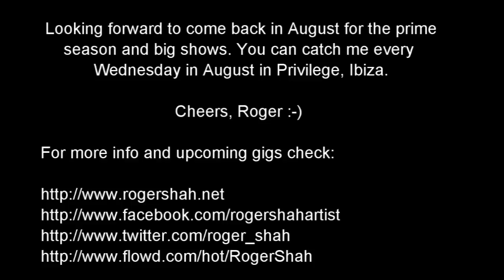Roger Shah @ Privilege, Ibiza Official Video Report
Exclusively show of Roger Shah at Privilege, Ibiza. You can catch him there every Wednesday in August

Track: Roger Shah - Hide U (feat. Sian Kosheen)

Now in Pre-Order: Roger Shah -- Openminded!?